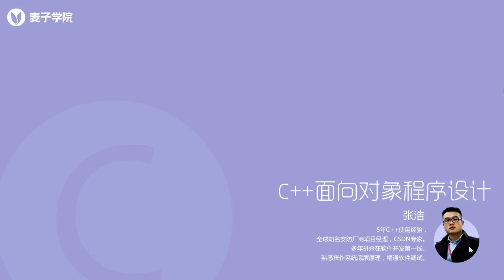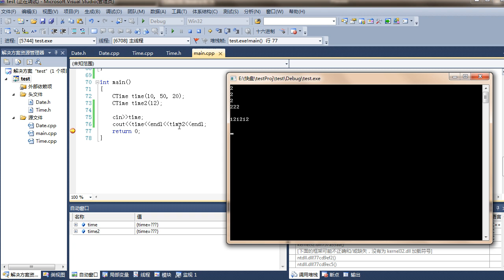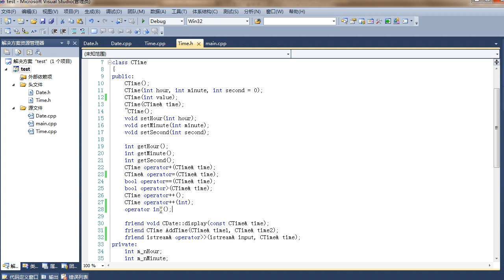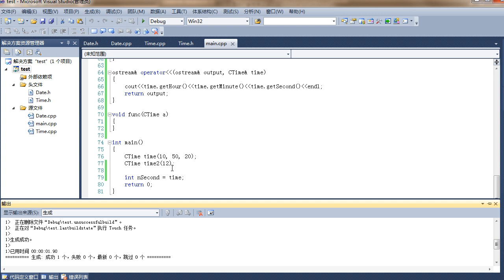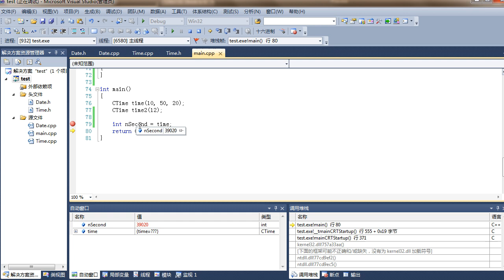C++面向对象编程19 第19节流插入、提取运算符和类型转换